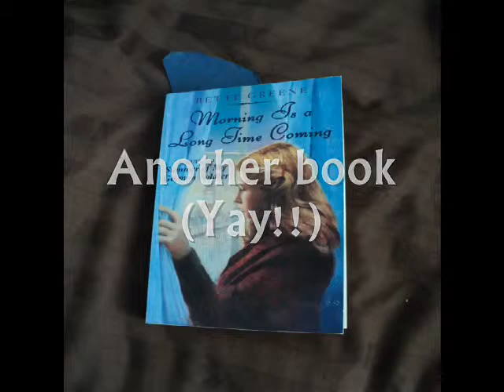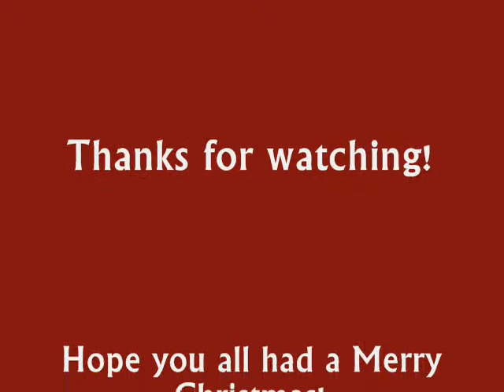What I got for Christmas 2011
THis is what I got for Christmas 2011. Hope you all had a very Merry Breyer Christmas and a Happy New Year! I sure did!
Also, my sister was filming the helicopter and it flew right into the camera! We laughed so hard!
Song: The Nutcracker Suite
Also, I am extremely proud of that last picture of Minerva. It must be one of the best pictures I've ever taken and I will definitely enter it in a contest someday.